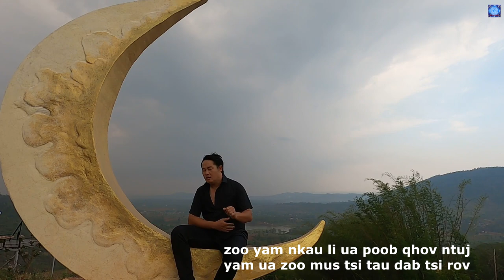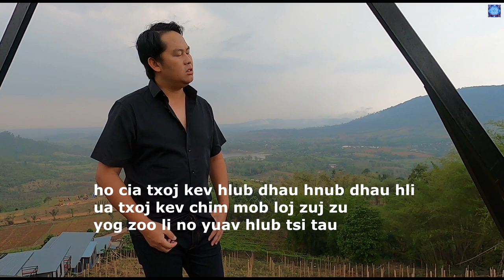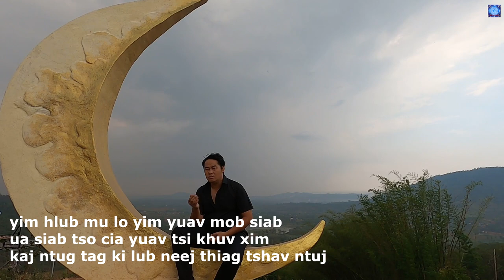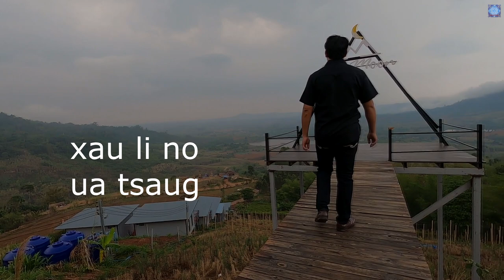Txoov vaj: koj dag kuv karaoke official/lyric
mloog lom zem nawb siab ntev ntev to nawb tsi ntev no kab mob CORONA dhau yuav ua koj tiav nkauj tshiab rau peb mloog os.